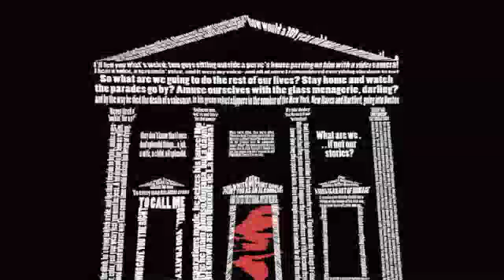Vagabond Theatre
Conor Montague of Vagabond Theatre discusses their two one-act plays as part of Galway Theatre Festival 2012.